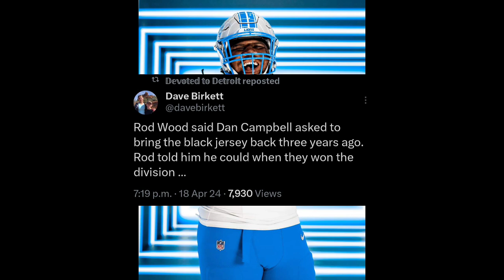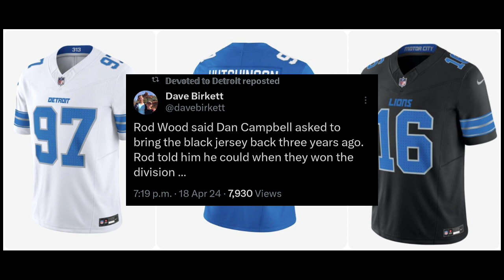Thoughts on the Detroit Lions new uniforms for 2024 (BACK IN BLACK BABY!!!)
these uniforms are Supa hot 🔥 & a massive upgrade over last years uniforms

Hail the Great Detroit Masterplan